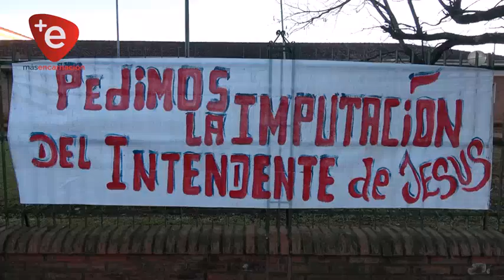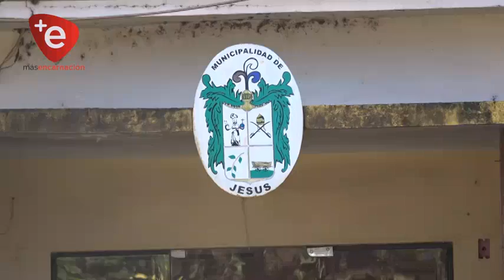TOMAN LA MUNICIPALIDAD DE JESÚS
Juan Anher, concejal municipal en comunicación con Radio Encarnación, manifestó que exigen que las diferentes unidades fiscales actúen, ante denuncias de supuestas irregularidades en la actual administración municipal.

''Estamos velando también las documentaciones dentro de las instituciones, ante rumores que quieren desaparecer'' manifestó

''No quisimos llegar a esto, hace 3 años y 6 meses hemos tratado de dialogar' '' agregó.

Un fuerte dispositivo de seguridad por parte de la Policía Nacional se desplegó en el lugar